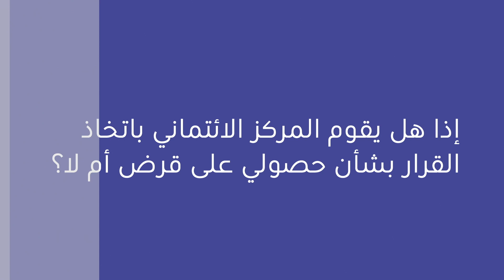ما هي ملاءة؟